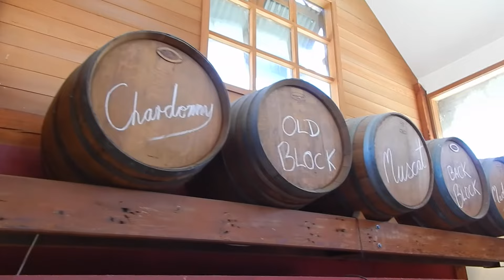Gourmet Wine Tour - Hunter Valley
A snapshot of the diVine tours 'Gourmet Wine Tour' in the Hunter Valley.  Itinerary includes 4 private, seated wine tastings, 'behind the scene' winery tour, cheese and chocolate tasting and restaurant lunch with glass of wine.